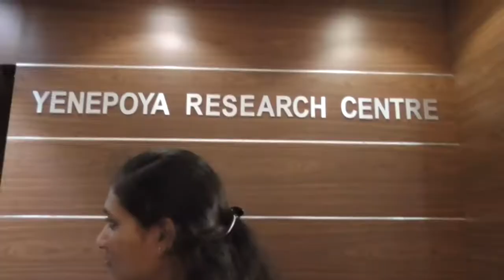A Typical Day in Mangalore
We visited Yenapoya University, Mangalore for 2  days. This is the 1st day. :-).